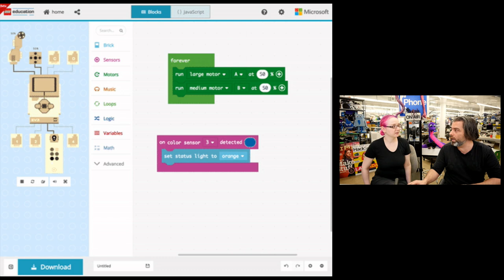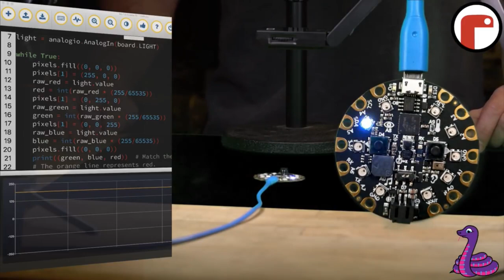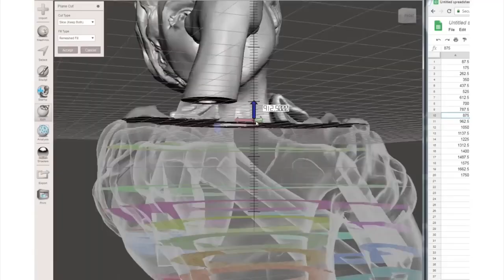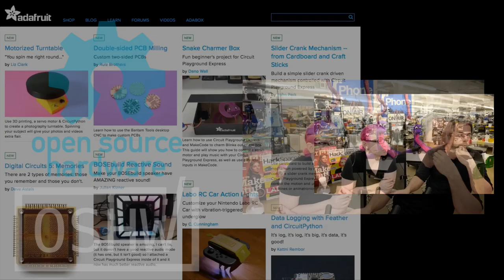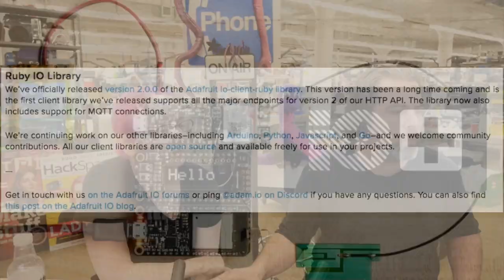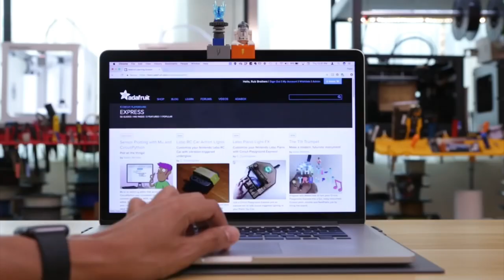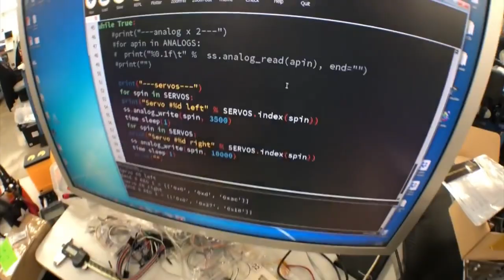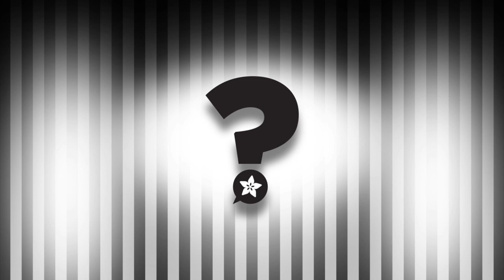ASK AN ENGINEER 5/9/18 LIVE! @adafruit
Ask an Engineer LIVE!